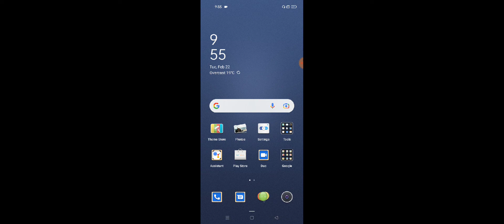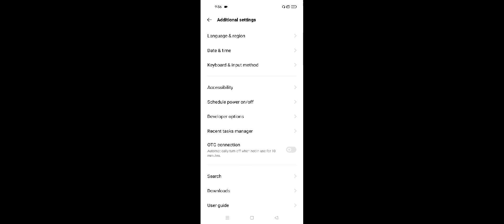Realme 9 Pro & 9 Pro+ How To Fix Network Problem